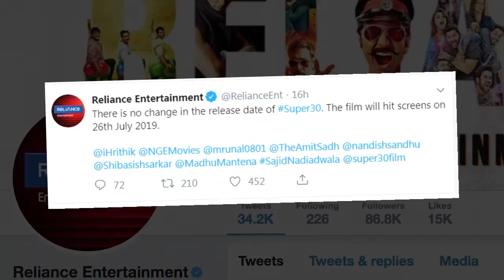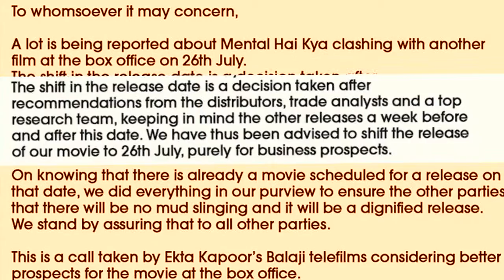Kangana और Hrithik के बीच होगा कड़ा मुकाबला | एक साथ रिलीज होगीं फिल्में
ऋतिक रोशन स्टारर फिल्म 'सुपर 30' अपनी पूर्व निर्धारित तारीख 26 जुलाई को ही रिलीज होगी। निर्माताओं ने इस घोषणा के साथ ही उन अटकलों पर भी लगाम लगा दिया है जिनमें कहा जा रहा था कि कंगना रनौत की फिल्म 'मेंटल है क्या' की रिलीज को देखते हुए 'सुपर 30' की रिलीज की तारीख आगे बढ़ाई जा सकती है।